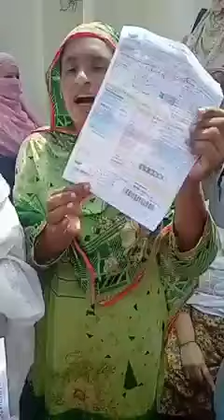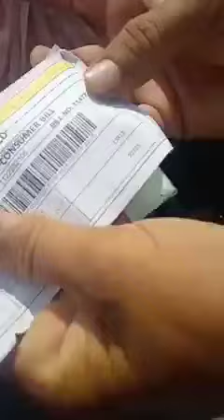electric city bills ny awam pr bumb gira deya hy